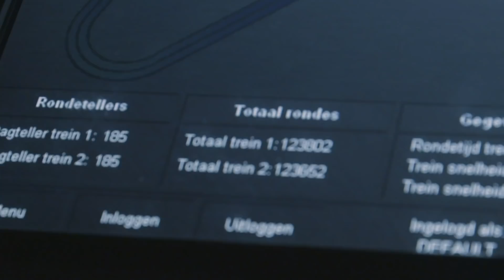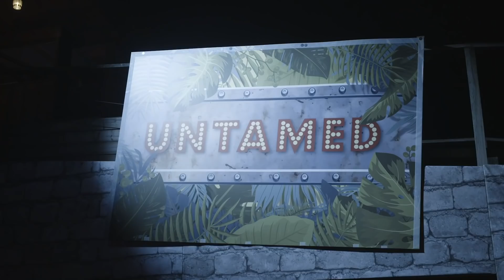Aflevering 1 - Making Of: UNTAMED - Walibi Holland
Walibi Holland bouwt deze winter aan Speed Zone, Wilderness en de nieuwe thrillride Untamed. In deze making of nemen wij jou mee tijdens de bouw van deze unieke ride van hout en staal. Je krijgt een kijkje achter de schermen en je komt meer te weten over de zones en het baanverloop van Untamed. Wil je meer weten?